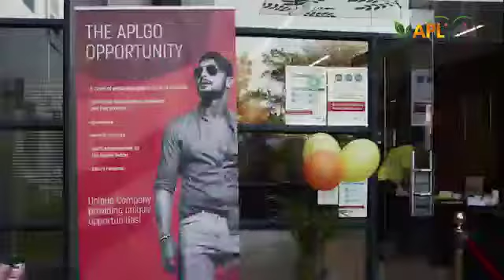APLGO Office Launch in South Africa